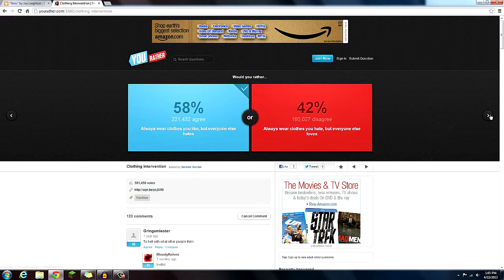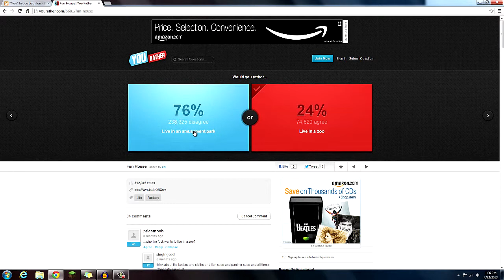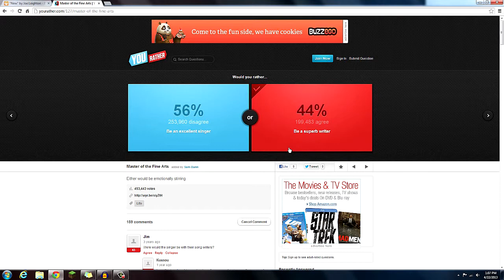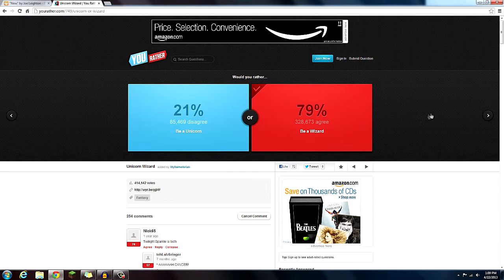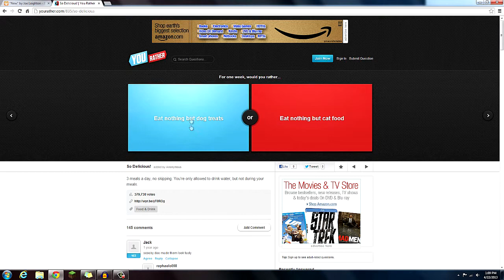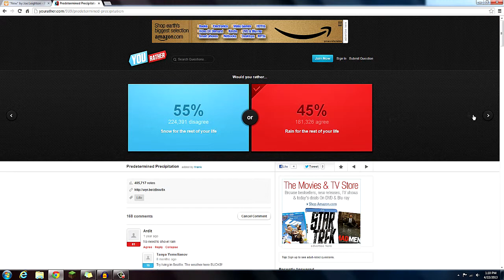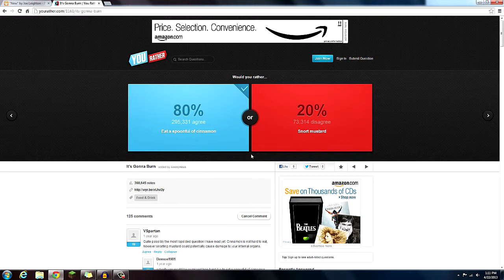Would You Rather? Part 2